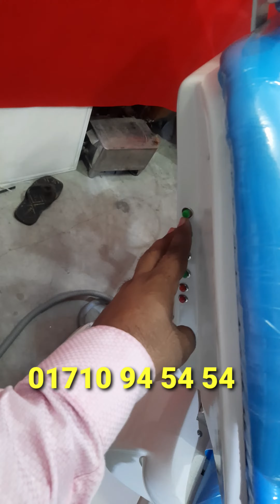Dental unit in Bangladesh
Address:- A2Z Electro Dental Engineering
Plot 20, Road 02 , Sanpara , Mirpur-10, Dhaka 1216.

( মিরপুর-10, গোল চক্করের পাশে, শাহ্ আলী প্লাজার পিছনে , 2 নাম্বার রোড এ )